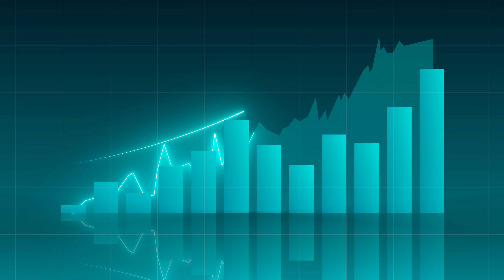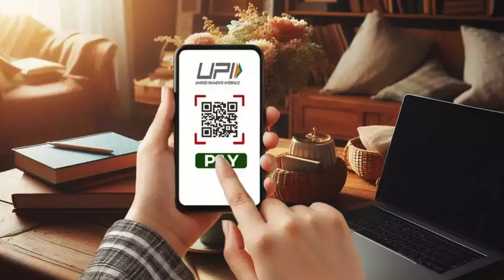UPI payment को लेकर सरकार का बड़ा फैसला || upi scam || Finance Ministry regarding UPI payment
With UPI expanding in India, the ministry assured the country’s Parliament that this initiative is part of a larger effort to secure digital payments and build public confidence in the system. The rise in UPI fraud cases is a matter of concern. The ministry stressed that proactive measures and public awareness campaigns are extremely important to ensure safe use of the rapidly growing payment platform.